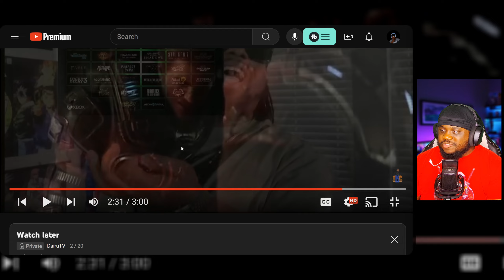Mightykeef HOW XBOX FANS FEEL IN 2024! | Dairu Reacts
This is my Mightykeef HOW XBOX FANS FEEL IN 2024! | Dairu Reacts video. Mightykeef is back with a skit about Xbox and the state that they are in currently in 2024!

🔥FOLLOW ME🔥